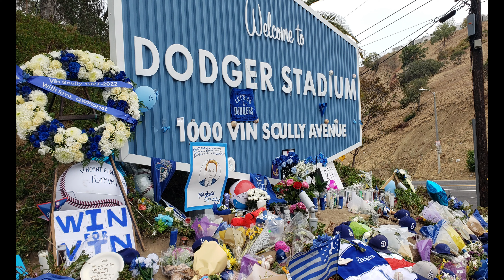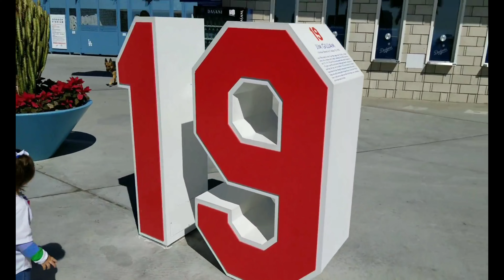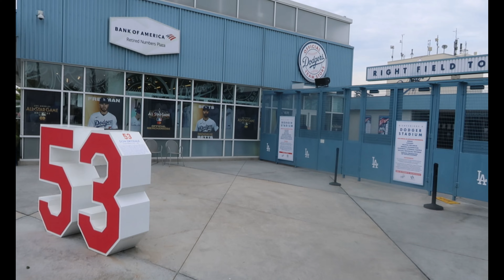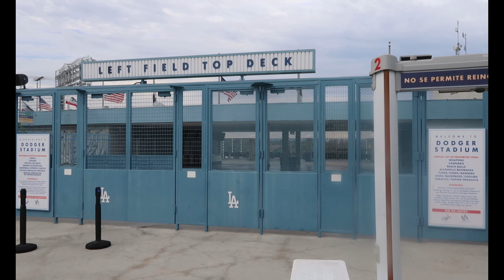Vin Scully Tribute at Dodger Stadium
Come along with the Cunje Clan as they pay tribute to the legend, Vin Scully. Wow! I love you!